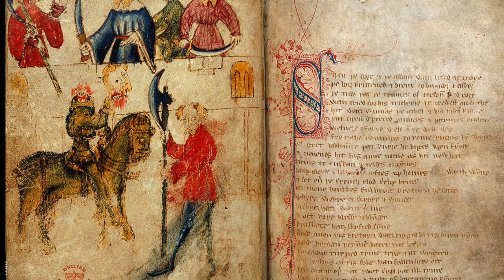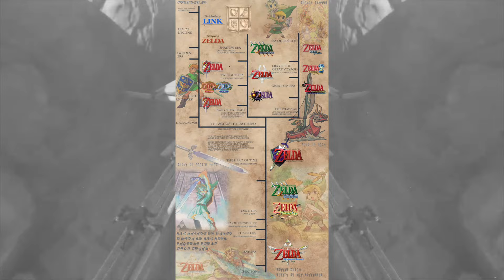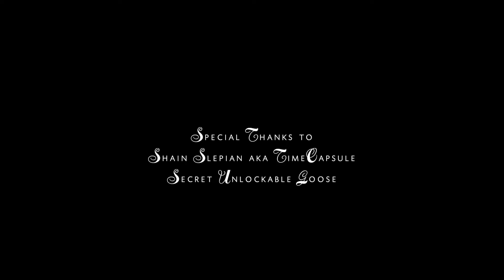This Quest is Death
David Lowery's 2021 film The Green Knight investigates how myths are born, how the cycles of storytelling define us, and what it means to be a true hero in the face of death.